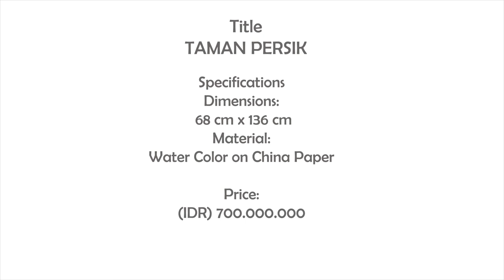TAMAN PERSIK | The Painting of Maestro Sidik W Martowidjojo | RegistryE-Shop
Welcome to
RegistryESHOP!

Delivering A World Of Online LUXURY To You

Business Hour
Monday to Friday from 9:00 AM – 07:00 PM (Jakarta Time)